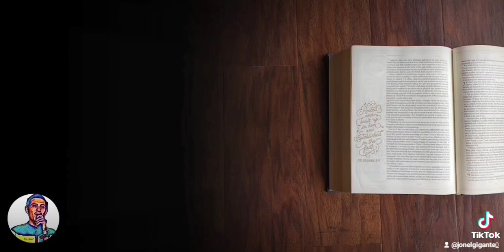GODFIRST TEAMJESUS JEDIDIAHSONG BIBLEQUIZ #74